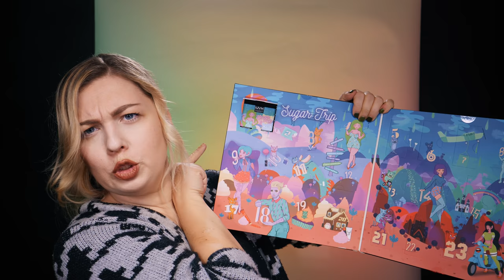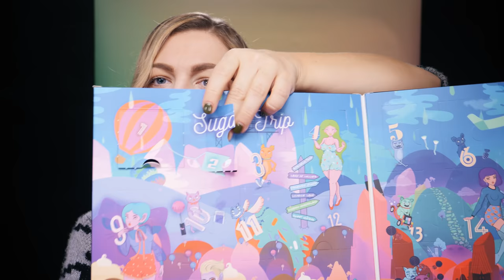🎄 Zrobiłam makijaż...KALENDARZEM ADWENTOWYM !! 🌟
Dzisiaj podejmuję się małego, przedświątecznego wyzwania! Makijaż wykonanay (prawie) w całości kosmetykami znalezionymi w kalendarzy adwentowym NYX :

Dorota's Freaks